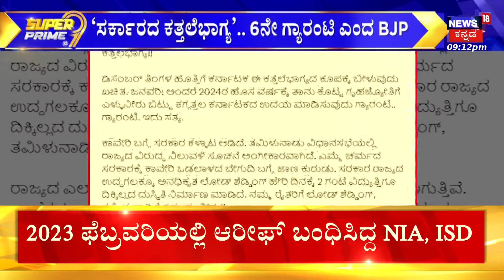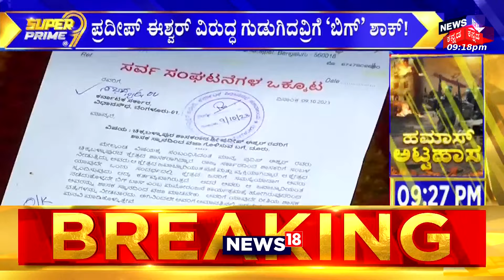Kumaraswamy Vs DCM DK Shivakumar | ಅಂದು ಜೋಡೆತ್ತು ದೋಸ್ತಿ.. ಇಂದು HDK-ಡಿಕೆಶಿ ಕುಸ್ತಿ! | Congress vs JDS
News18 Kannada HD 24x7 LIVE | PM Modi | Cauvery Water Dispute | ICC Cricket World Cup | BJP-JDS Alliance | Karnataka Politics Development | PM Modi | Shamanuru Shivashankarappa On CM Siddaramaiah | CM Siddaramaiah - DCM DK Shivakumar | Dhruva Sarja - D Boss Darshan Issue | ಕನ್ನಡ ನ್ಯೂಸ್ | Karnataka Politics | Kannada News Live

News18 Kannada Live | ನ್ಯೂಸ್ 18 ಕನ್ನಡ ಲೈವ್